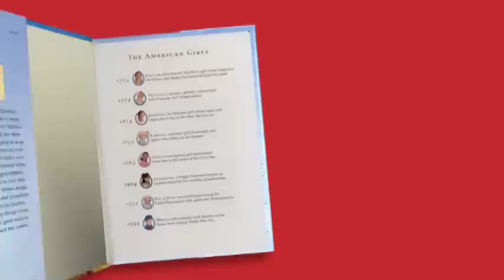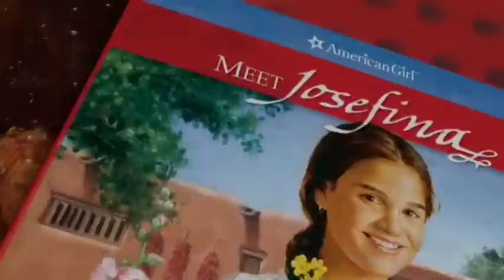Meet Josefina Montoya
Josefina Montoya lives on a ranch in New Mexico. In the wake of a devestating flood she learns to embrace her aunt's new ideas while upholding her mother's traditions.

About Josefina Montoya:
Josefina Montoya is a Mexican girl living on a rancho near Santa Fe during the time when the area was under Mexican Rule, only a few years after Mexican independence. Josefina is a patient girl who is very thoughtful, and many scenes show her thinking about and observing nature, life, the people around her, and her surroundings. Josefina has a hobby of collecting things that remind her of her mother to put in her memory box.